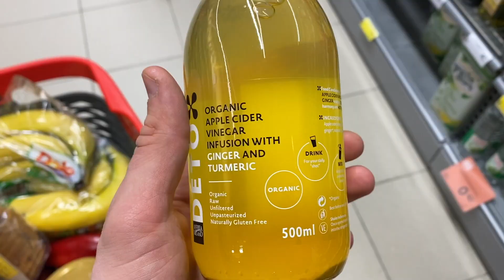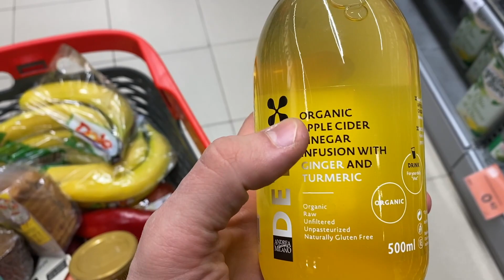LIELVEIKALA SAJŪTA | Mellenbergi.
kā un *vai* Tu esi ietaupījis naudu pēdējā gada laikā?

paldies, ka esi ar mums.